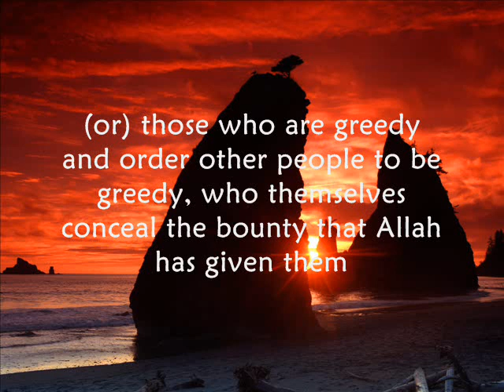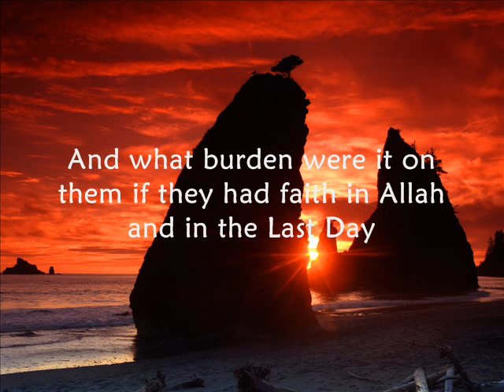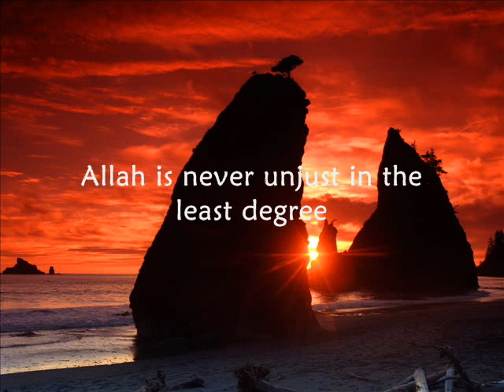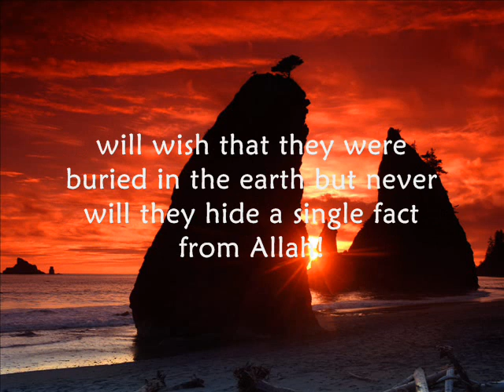Allah is Never Unjust in the Least Degree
Verses 36-42 of the 4th chapter of the Glorious Holy Qur'an - Sura An-Nisa.

The recitor is Ahmed Al-Ajmy.

(36)  Serve Allah and join not any partners with Him: and do good― to parents, kinsfolk, orphans, those in need, neighbours who are near neighbours who are strangers, the Companion by your side, the way-farer (you meet) and what your right hands possess: for Allah loves not the arrogant, the vainglorious;―

(37) (Nor) those who are niggardly, or enjoin niggardliness on others, hide the bounties which Allah has bestowed on them; for We have prepared, for those who resist Faith, a punishment that steeps them in contempt.―

(38) Nor those who spend of their substance, to be seen of men, but have no faith in Allah and the Last Day: if any take the Evil One for their intimate, what a dreadful intimate he is!

(39) And what burden were it on them if they had faith in Allah and in the Last Day and they spent out of what Allah has given them for sustenance? For Allah has full Knowledge of them.

(40) Allah is never unjust in the least degree: if there is any good (done) He doubles it, and gives from His own presence a great reward.

(41) How then if We brought from each people a witness, and We brought you (O Muhammad) as a witness against these people!

(42) On that day those who reject Faith and disobey the Messenger will wish that the earth were made one with them: but never will they hide a single fact from Allah!